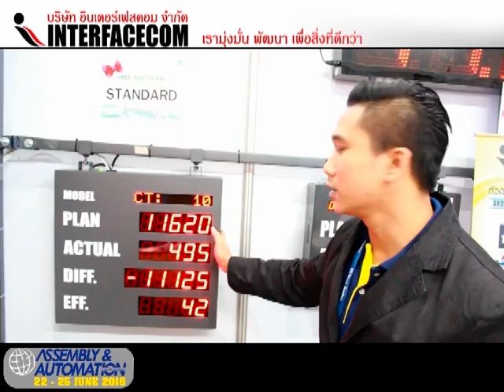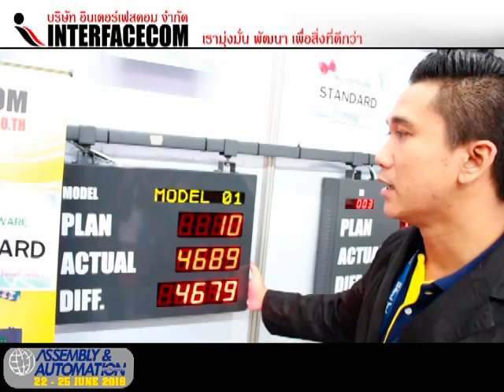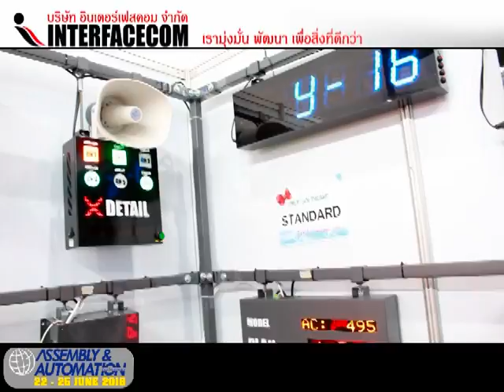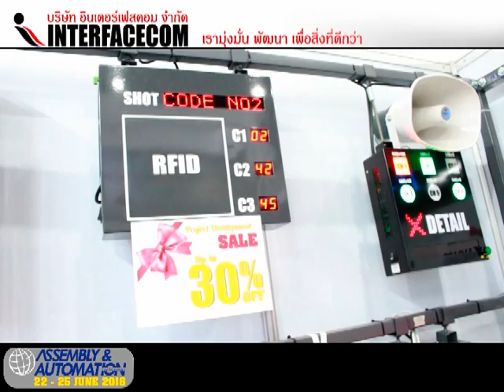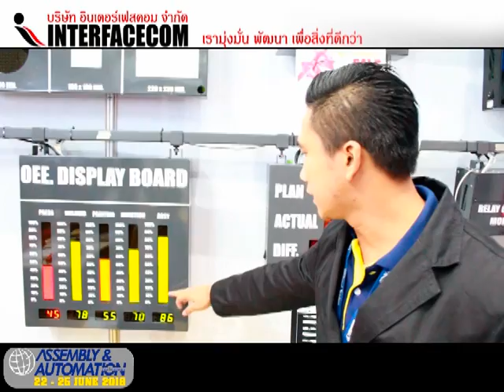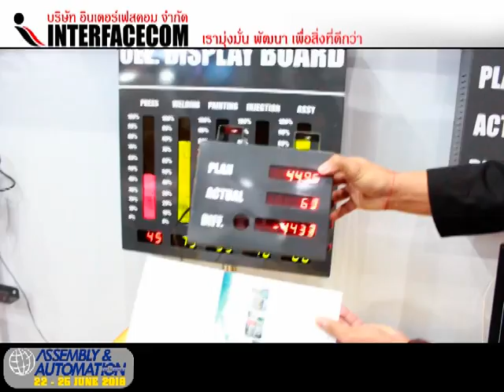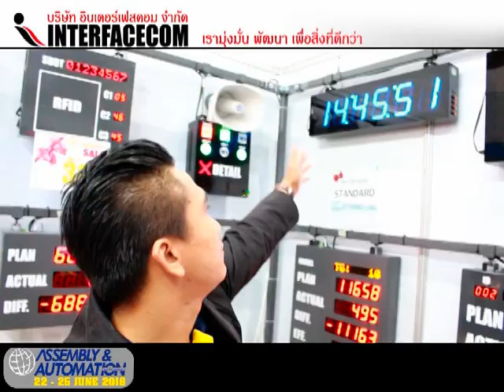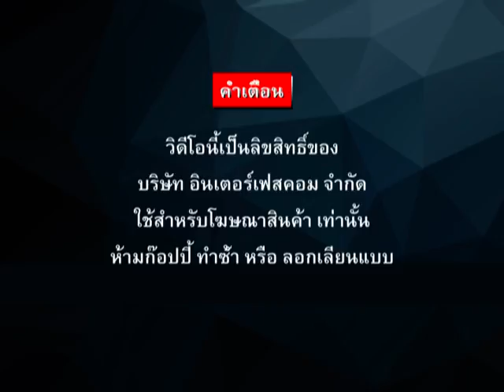((( รีวิว ))) Sale Boy : Andon, Digital clock, Visual production board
- Display Board
- Digital Clock
- Temp Board
- Counter Board
- Andon Board
- Andon Module
- Modbus Board
- 7Segment, LCD Board
- Tcp/ip Board
- Ascii Board
- Target Board
- Andon Module
- Andon Wireless
- Software Monitoring
- Andon Board
- Production qc
- mini Production board
- Wireless board
- Wifi board
- MP3 board
- Visual control system board
- Visual factory
ฯลฯ